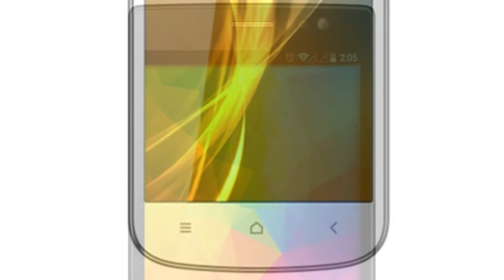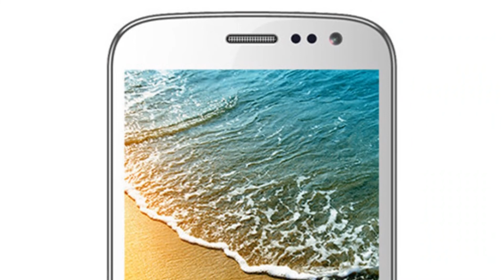Photos of the Karbonn Mobiles A19 | Not A Review!